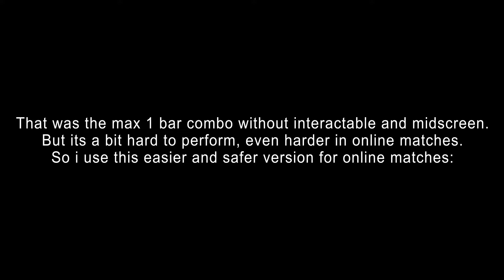Scorpion 1 Bar %43 Combo Midscreen - Mortal Kombat 11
Its so hard to land on online ngl